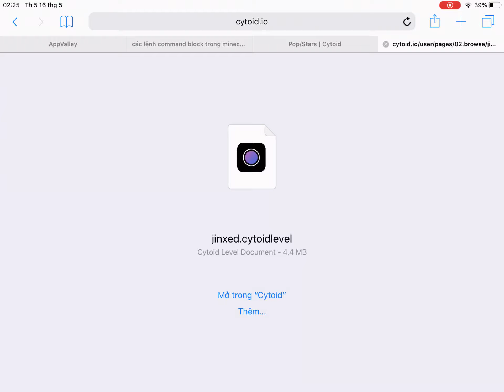Cytoid: Pop/Stars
Pop/Stars Hard 9